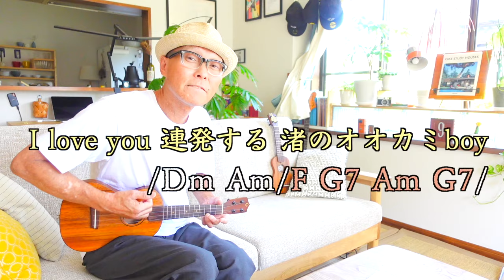『あー夏休み / シーズン・イン・ザ・サン』TUBEメドレー - GAZZ FIRST TAKE〜ウクレレ弾き語り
・あー夏休み 1:24   ・シーズンインザサン 8:01

「シーズン・イン・ザ・サン / TUBE 」のガズレレレッスン動画はここ